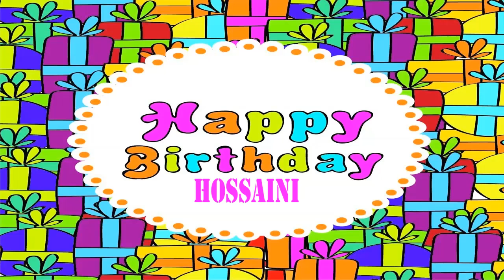Hossaini wishes Mensajes